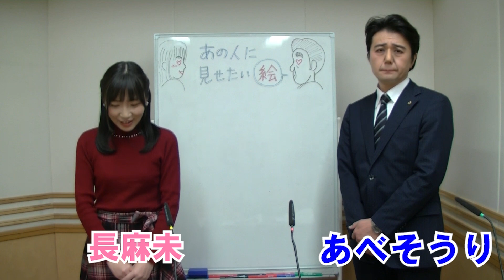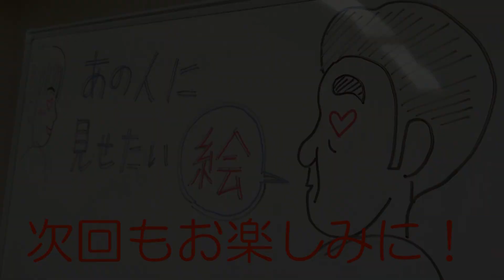あの人に見せたい絵Ⅲ #17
全国各地の美術館をめぐり、美術や絵画鑑賞を趣味とするほか
自らも絵画作品や美術作品を発表する福本ヒデが「話題のあの人に
どうしても見てもらいたい絵」をご紹介します！！